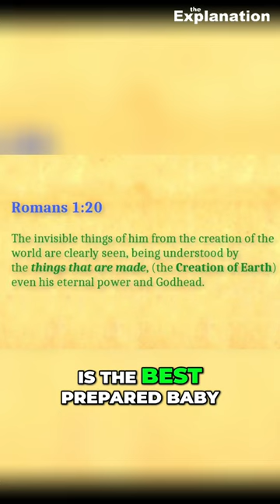Uncovering the Invisible: The Amazing World of Discovery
Discover the awe-inspiring world of uncovering new knowledge every day. From the creation of the Earth to the eternal power of Godhead, explore the invisible things through the things that are made. Prepare to be amazed!